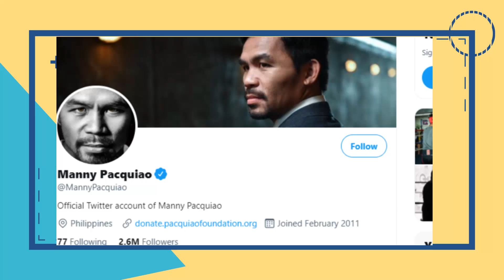How Famous is Manny Pacquiao?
Sa kanyang edad na 42, isa pa rin si Manny sa pinakasikat na mga atleta hindi lang sa Pilipinas, kundi sa buong mundo. Ang batang nagmula sa kahirapan ay naging kilalang celebrity sports star, artista at pulitiko. Gaano nga ba kasikat si Manny?

Artistang Ex Couples na Magkaibigan Pagkatapos ng Break up | Solenn Heussaff, Derek Ramsay

Mga Artistang may Karelasyon na Non Showbiz Partners | Maja Salvador, Alex Gonzaga, Alfred Vargas